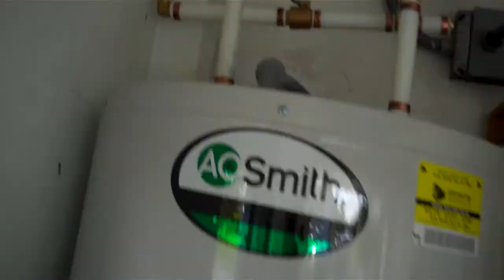main valve and water heater installed by florida plumber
swiftplumbers.com installe main valve aand water heater for customer 7926 go to swiftplumbers.com for more details